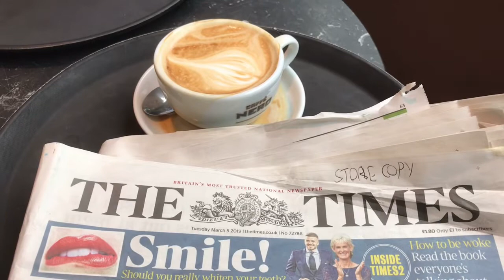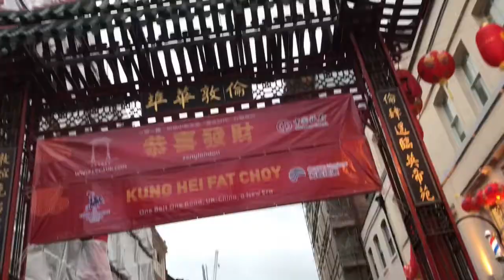England 2019 - GSOŠ FM